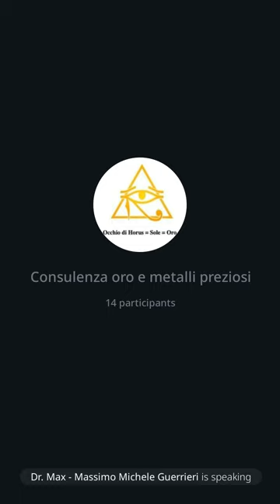160 | Consulenza oro: evento Monaco, IG Farben, Hitler, Svizzera, 26/8/23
Generalita' sulle due promozioni di Auvesta e la mia. Evento a Monaco. Quantity easing e inflazione. Tipologia di acquisti di oro e aziende sul mercato alcune delle quali sono delle vere e proprie truffe. Confronto con Auvesta. Breve presentazione della BIS e le ragioni della sua fondazione. Fu costituita nel 1930 come trust che e assunse un ruolo fondamentale dal 1933 con l'avvento di Hitler e diventando la banca delle SS e non solo. Ricordo l'importanza della IG Farben, oggi BAYER, per il finanziamento e creazione della II Guerra Mondiale e della sua conseguente espanzione mondiale. I teschi hanno perso la guerra la l'imprenditoria e la finanza tedesca l'ha vinta! Si e' poi riciclata nella potenza finanziaria e spostata svizzera. La moneta digitale e' stata probabilmente pensata a Basilea. I soldi hanno il copywrite e quindi NON sono nostri. I BRICS sono probabilmente un altro esperimento della BIS.
Dr. Max 😎 🙏
Sito: amenteaperta.net